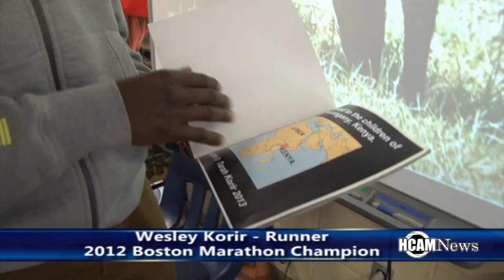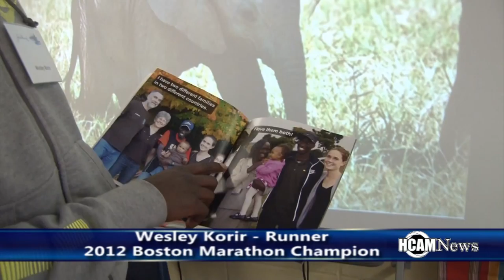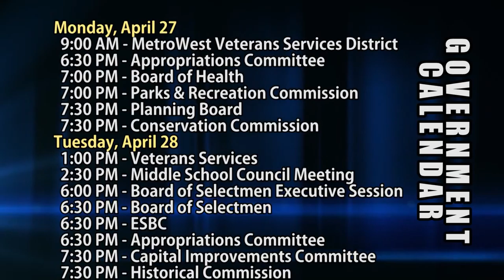HCAM News 4-24-2015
On this edition of HCAM news, The Hopkinton 300th Anniversary Committee hosted Dr. Anne Mattina at the Historical Society to talk about the history of Mill Workers in Hopkinton, last week, it was Marathon mania throughout Hopkinton, we’ll show you footage of the Hopkinton Middle School 2.62 Desire to Inspire Run and Walk and also a glimpse of the festivities at Elmwood School as the John Hancock scholars and stars program brought some of the elite Kenyan runners to the school but first here is the results from a successful 2015 Boston Marathon.